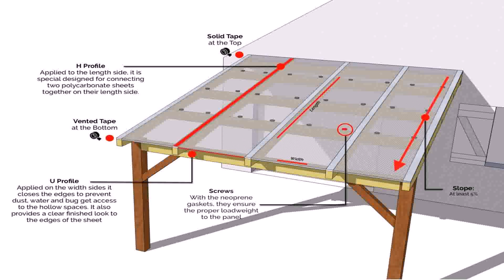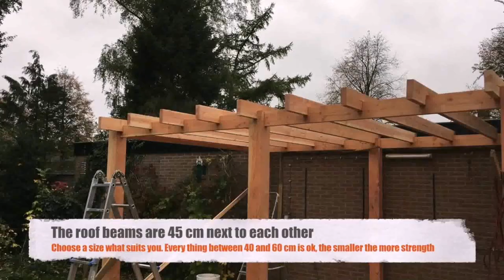How To Build A Patio Cover Roof